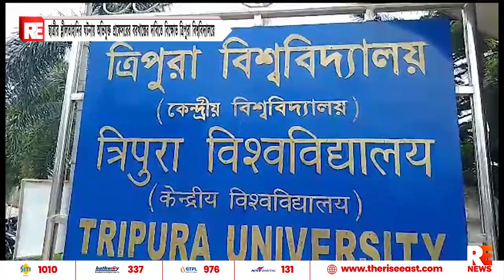ছাত্রীর শ্লীলতাহানির ঘটনায় অভিযুক্ত প্রফেসরের বরখাস্তের দাবিতে বিক্ষোভ ত্রিপুরা বিশ্ববিদ্যালয়ে